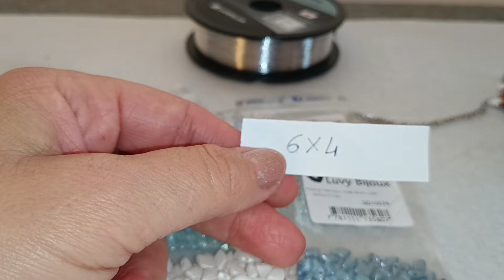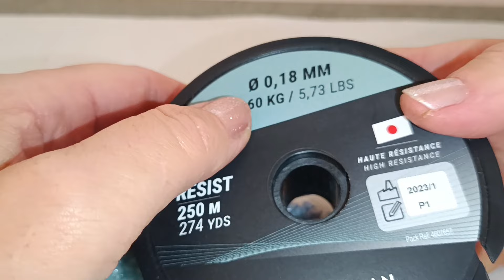Kushim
Rivoli 14mm
Rocaille Miyuki 11/0
Superduo
Gemduo
Cipollotti/Rondelle 6x4
Cipollotti/Rondelle 4x3
Filo nylon 0,14

Video coperto da Copyright